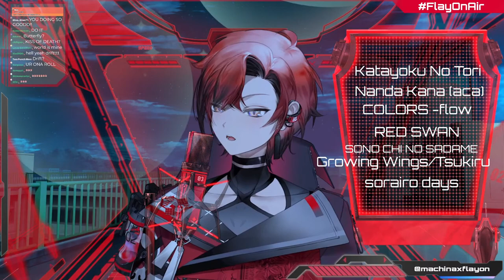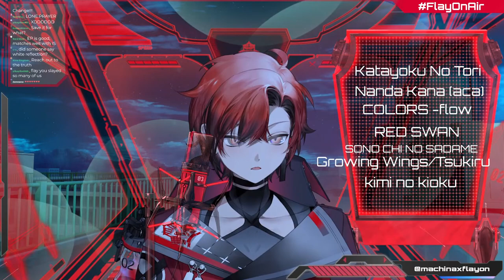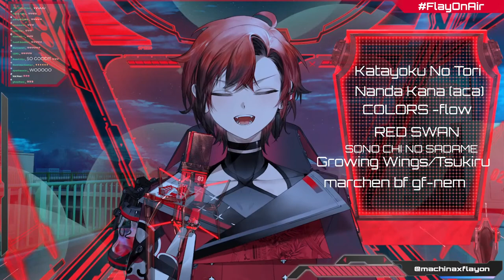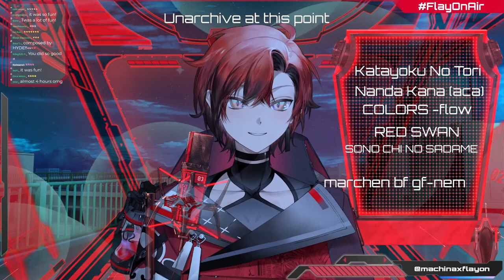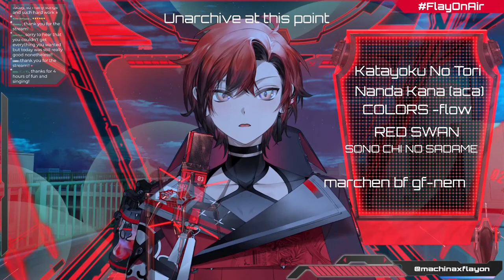【ARCHIVED KARAOKE】AAAAAAAAAAAAAAA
CREDITS BELOW!

HAHAHAHA just kidding. maybe :)

Stream Rules
*These are simple, don't think too hard on them! PATPATPAT
- Please be respectul here and kind to others!
- Backseating should be fine! Just give me a couple minutes to figure it out ^ ^ Trust me, I'll ask for help soon hehe

🎁 TEMPUS VALENTINES 2023 MERCH 🎁
▼Official Online Shop▼

🔽TEMPUS VANGUARD 🔽
🎩Gavis Bettel / ガビス・ベッテル🎩
🔅Banzoin Hakka / 万象院ハッカ🔅
🏹Josuiji Shinri / 定水寺シンリ🏹

🔽TEMPUS HQ 🔽

🎇Regis Altare / リージス・アルテア 🎇
🧤 Magni Dezmond / マグニ・デズモンド🧤
⛓️Axel Syrios / アクセル・シリオス⛓️
📗Noir Vesper / ノワール・ヴェスパー📗

🔽🔽🔽🔽🔽🔽🔽🔽🔽🔽    CREDITS    🔽🔽🔽🔽🔽🔽🔽🔽🔽🔽🔽🔽🔽🔽🔽🔽